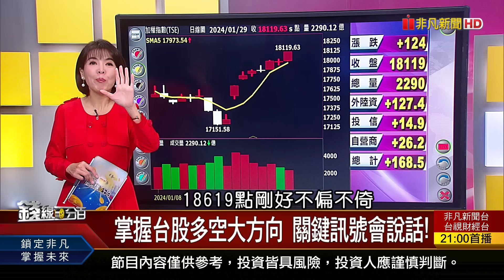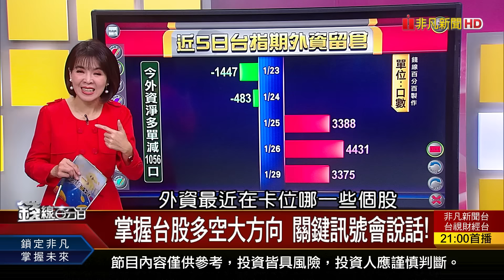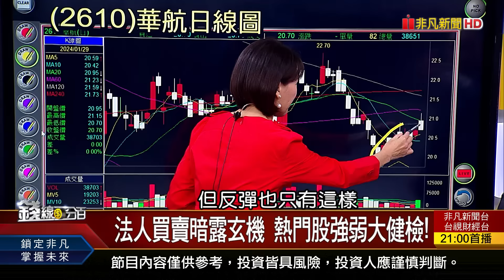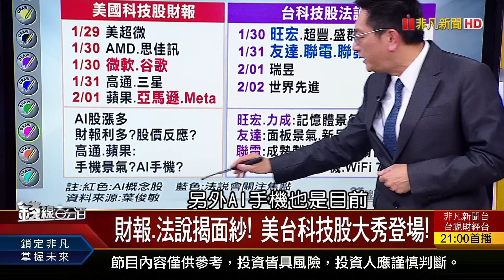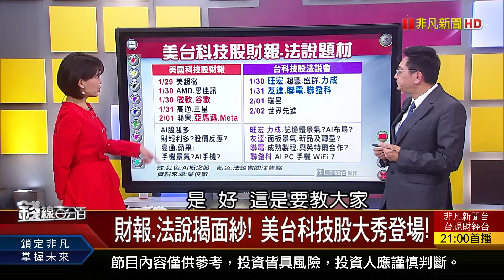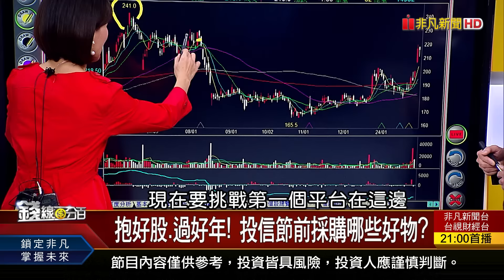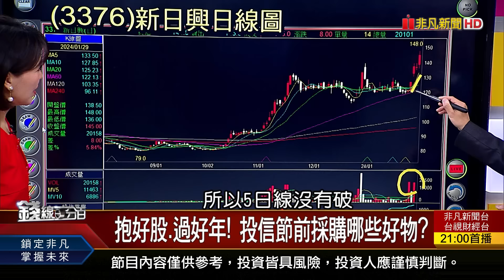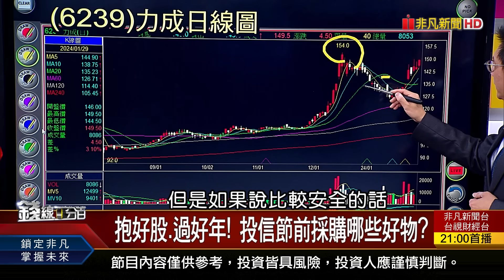《新春開盤 飛龍在天? 年前最後卡位機會?》【錢線百分百】20240129-4│非凡財經新聞│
◎新春開盤 飛龍在天? 年前最後卡位機會?